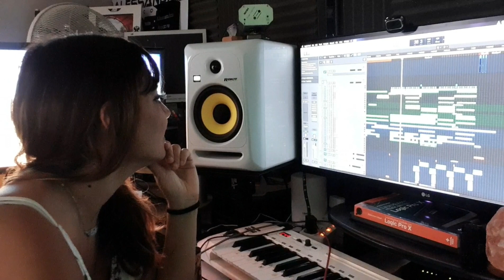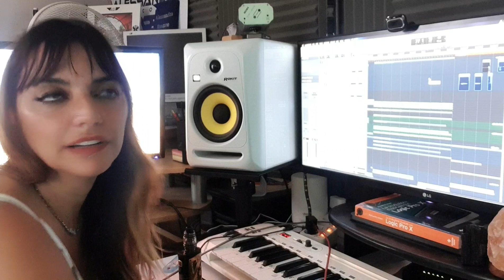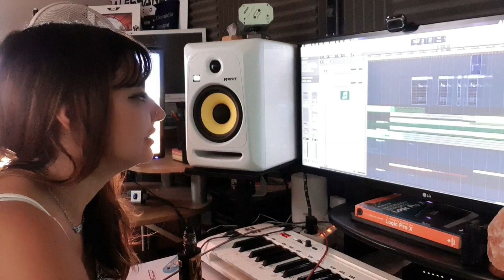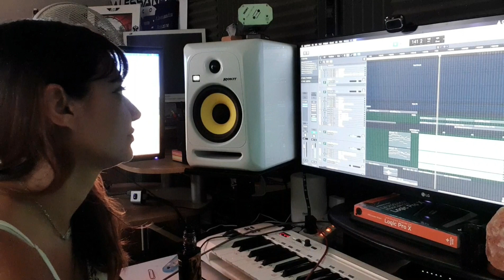Walking through my project of "Feel The Trance Energy "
Hello everyone!! Here is a video of my project where I explain what is behind my track and how did I decide to use my voice.
Today "Feel The Trance Energy" is sit at n.4 on Beatport. If you think it should climb more it would be amazing to me if you can show your support  downloading your legal copy. 🎶💗🎶